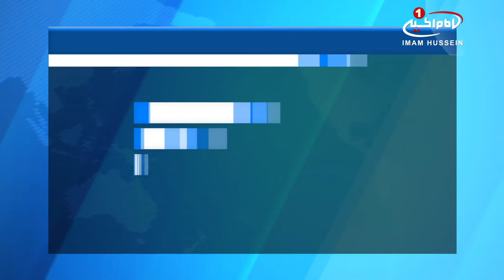انفجار یک انبار مهمات نیروهای مردمی عراق، در غرب استان کربلا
یک انبار اسلحه و مهمات متعلق به نیروهای مدافع عتبات و مقدسات عراق، منفجر شد.

یک منبع امنیتی در پلیس استان کربلای معلی اعلام کرد که یک انبار اسلحه و مهمات متعلق به نیروهای مدافع عتبات و مقدسات عراق(الحشدالشعبی) در منطقه «الرزازه» در غرب این استان منفجر شد.

در اثر انفجار این انبار مهمات، آتش سوزی رخ داد که به تنها به زمین های اطراف خود آسیب رساند.

این انفجار هیچ گونه تلفات جانی در پی نداشته است.

هنوز تحقیقات در باره علت این انفجار در حال انجام است.

و مشخص نیست که این انفجارها عمدی بوده است یا خیر.

با این حال برخی کارشناسان گرمای بیش از حد هوا و نبودن امکانات استاندارد نگهداری از مهمات را، عامل این انفجار دانسته اند.

گفتنی است این انفجار چهارمین انفجار در انبار اسلحه در یک ماه اخیر در عراق است.